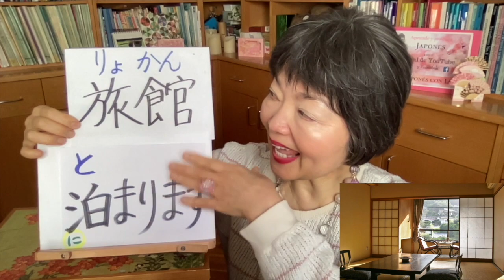Cómo expresar experiencia: Forma TA+ KOTO GA ARU(-たことがある) Gramática 89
En este vídeo veremos una expresión para hablar sobre alguna EXPERIENCIA del PASADO.
Utilizando  la FORMA -TA de los verbos en japonés, seguido por el final -ことがある (koto ga aru), puedes expresar: “He tenido la experiencia de haber hecho algo antes”.

Mis videos están ordenados y clasificados en diferentes carpetas como “Gramática”, “Vocabulario”, “Hiragana”, “Katakana”, “Números”, “Recetas”, “Karate”, “Cultura”, “Expresión”, ”Anime”, “Bonsai” etc,
Aparte, siempre están agrupados según estén en español o en la versión en inglés.

Historias de fantasmas de Japón (Álbumes ilustrados)

Espíritus y criaturas de Japón (Álbumes ilustrados)

Japón con Jamón, un libro entretenido y ameno sobre la cultura de Japón.

Japonismo, un delicioso viaje gastronómico por Japón.

１）日本へ行った事（こと）がありますか。
２）日本りょうりを　食べた事がありますか。
３）日本えいがを見た事がありますか。
４）ハワイへ（に）行ったことあありますか。
　　はい、一度（一回）　あります。
５）バイオリンを　ひいた事がありません。